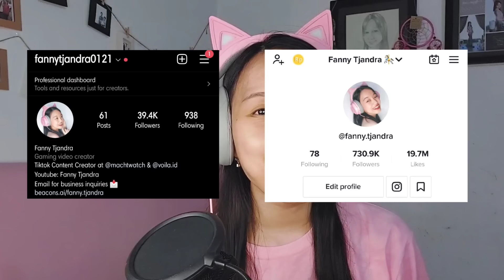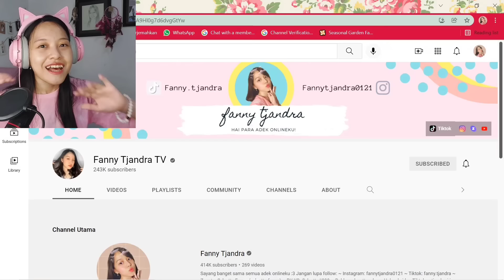Drama Horror Sakura! Lorong ini Penuh Hantu! [Sakura School Simulator Indonesia]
Yuhu guys hari ini aku mereaksi drama horror Sakura School Simulator lagi! Ternyata kali ini makin seram dong!